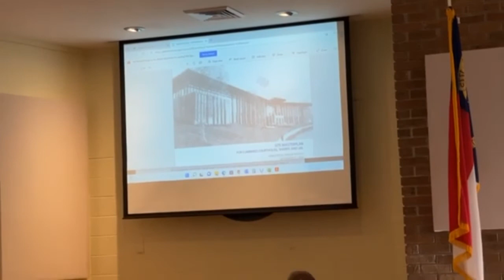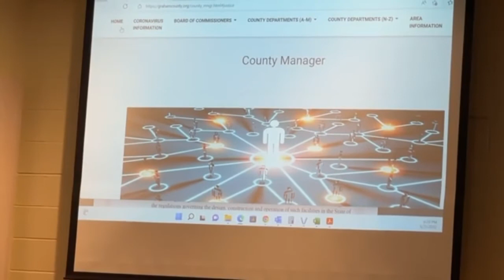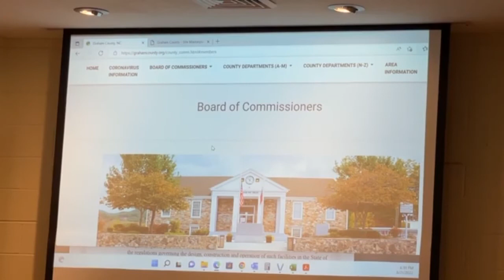Graham County Board of Commissioners Meeting: June 21, 2022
The board meets to discuss pertinent county business.